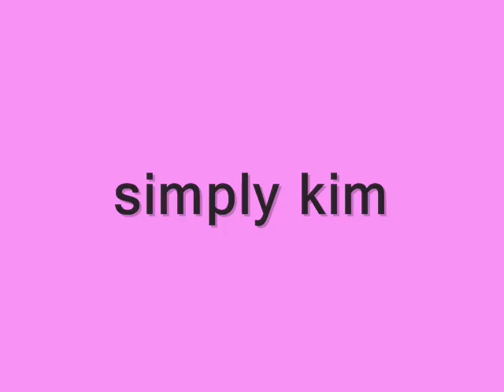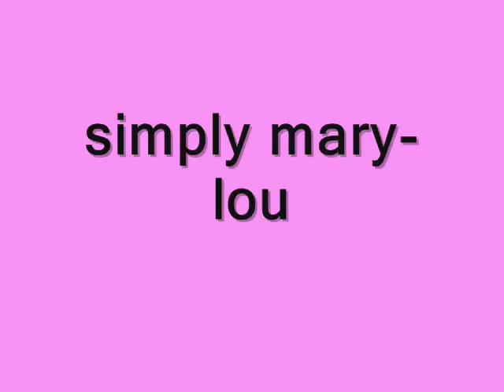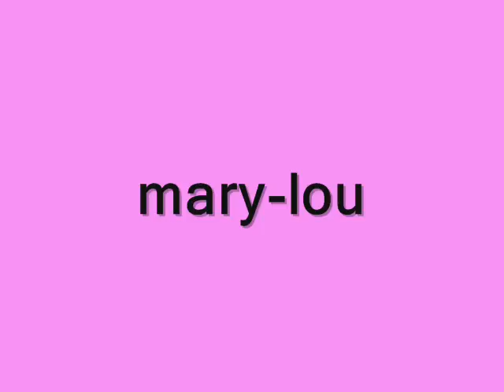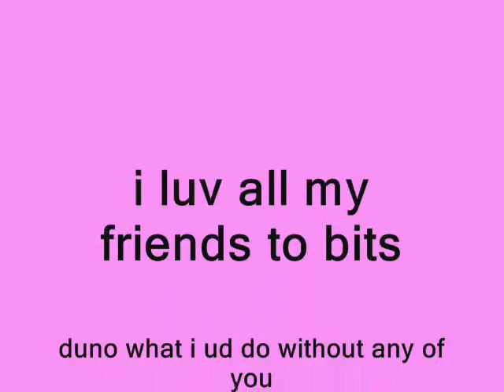just for moi and my amazing girls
just a fun lil video for moi and my amazing friends to enjoy together lol.